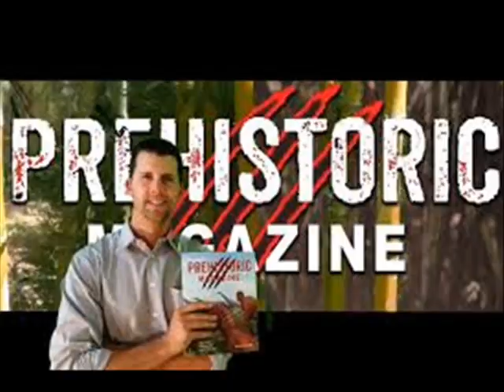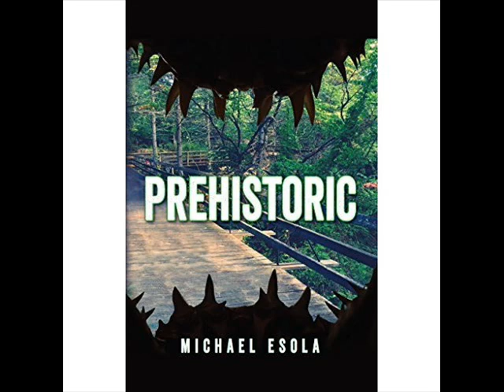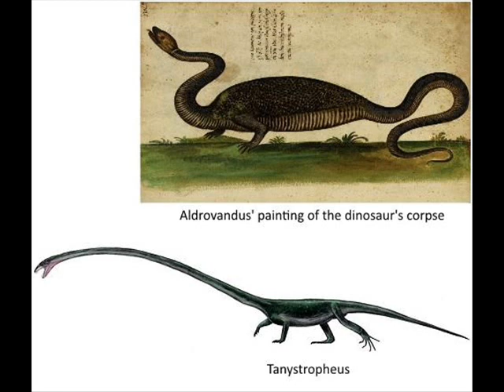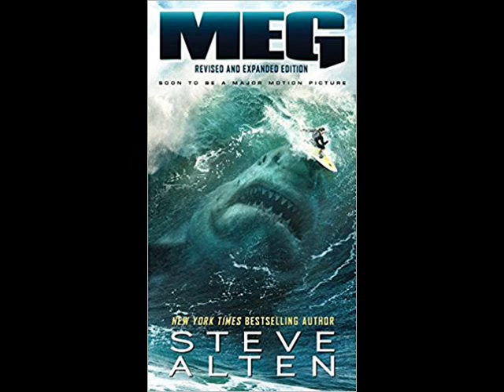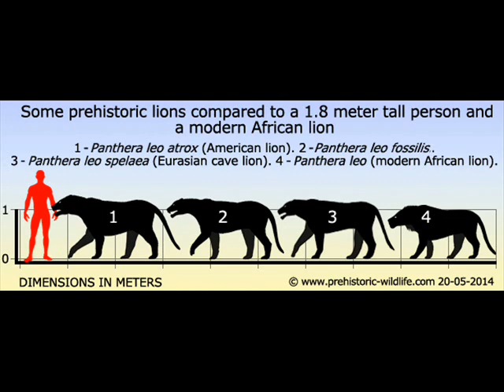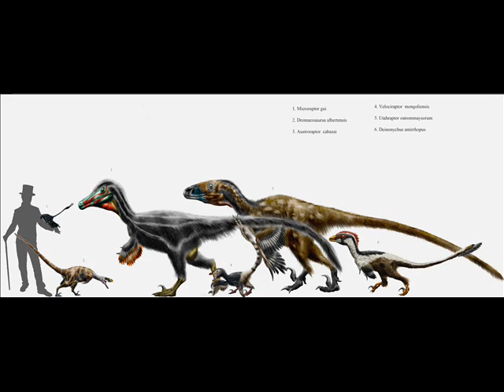PATG Dinosaur Pop Culture Roundtable Part 1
Long overdue guys I know, but here is the first half of the Dinosaur Pop Culture Roundtable special we recorded on January 4th and January 16th. Part 1 has us interviewing Prehistoric Magazine editor and author Mike Esola, and the first half of part 2 is also included in this video. For part 2 we had special guests Jeff Farley the SFX sculptor who worked on Carnosaur and the 1998 American Godzilla movie along with it's first draft in 1994, author Tom Hopp of the Dinosaur Wars novels, Denny Roth paleontologist/artist, and returning guest Dr. Thom Holtz. Together we all discussed various dinosaur movies, TV shows, videogames, novels, and even comics and how certain films or books impacted the public's perception of prehistoric life. Mild disclaimer at one point in part 2 we run into some technical hiccups, and the final half of part 2 sadly wasn't useable due to my OBS studio settings being messed up and Scott stopped recording when the file got too big. Anyhow. you can follow the special guests at these respective links:

One final note: Denny Roth also works on a web-comic series called Marshal Star which if you guys are interested in checking out here's the link for that